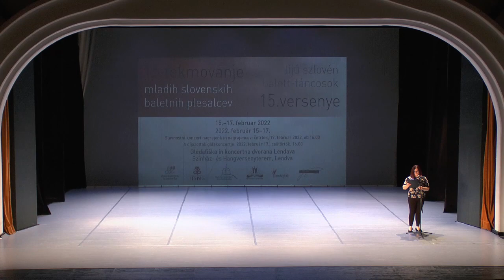15. tekmovanje mladih slovenskih baletnih plesalcev